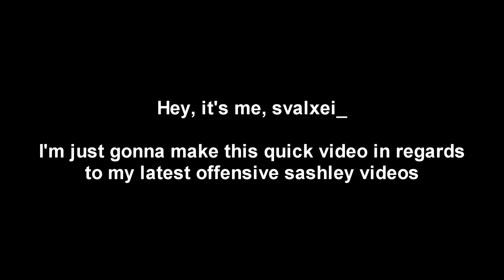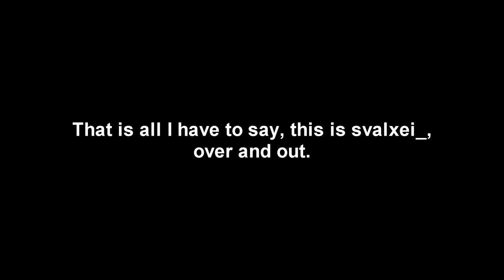Apology Message to sashley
svalxei_
when he would go FURRY ALERT FURRY ALERT FURRY ALERT FURRY ALERT FURRY ALERT FURRY ALERT FURRY ALERT FURRY ALERT FURRY ALERT FURRY ALERT every 2 minutes in missadaxio server